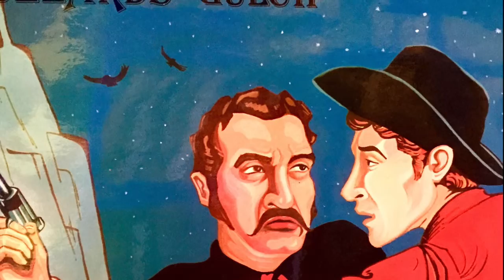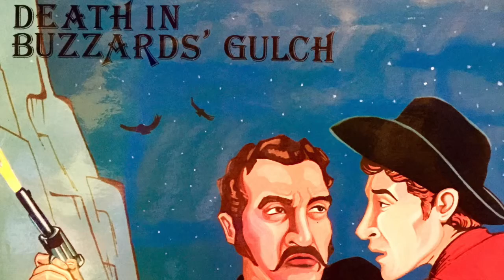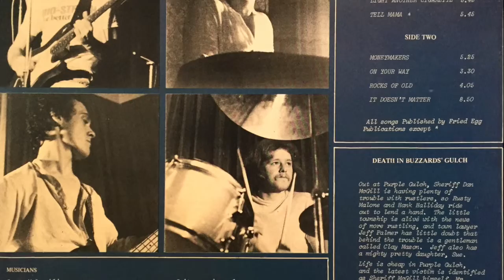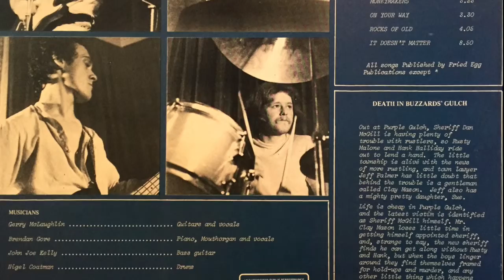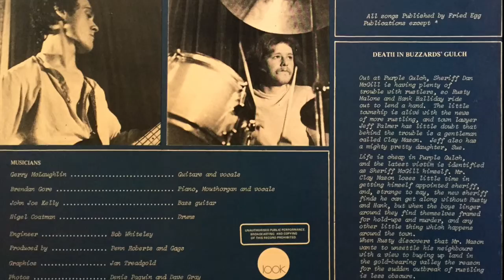GAGS - IT DOESNT MATTER RARE UK PUBROCK PROG ALBUM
An almost unknown and criminally underrated UK album on the LOOK label from 1978, a fine Bluesy pub rock band with a great guitar player in the form of Gerry McLaughlin, in the same vein as FUZZY DUCK etc. From their only album DEATH IN BUZZARDS GULCH.